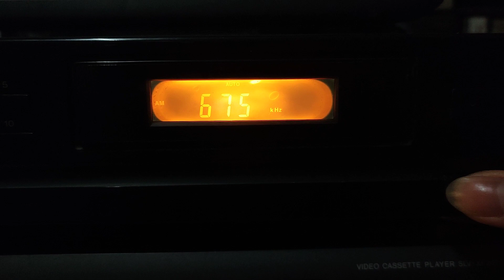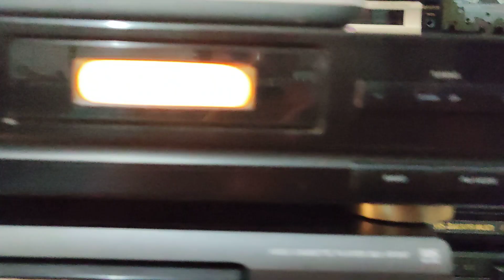Tuner Sansui Japan xuất Châu Âu, điện 230v, FM108, bắt AM, FM1, FM2 nét, ăng ten AM cài máy xịn